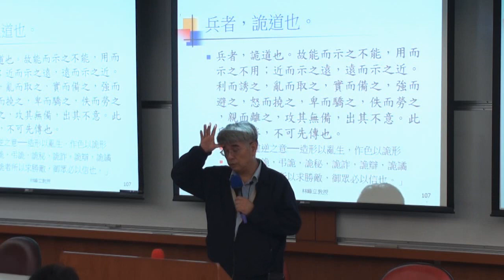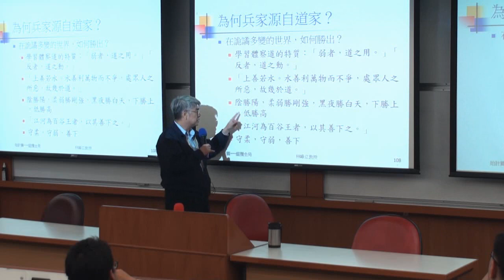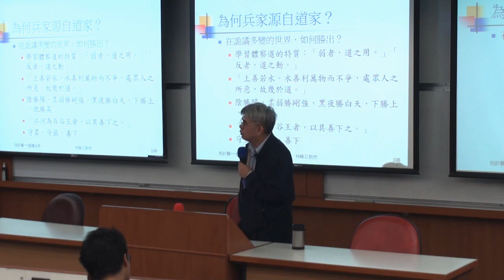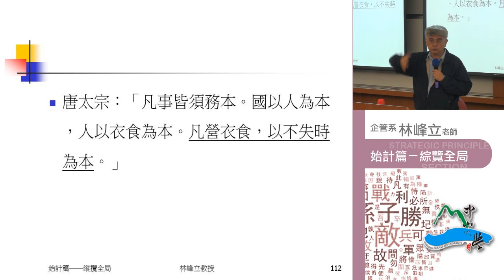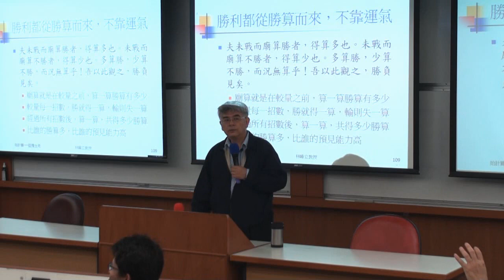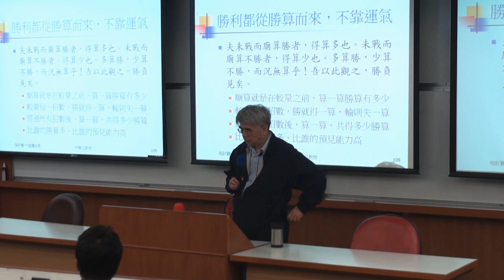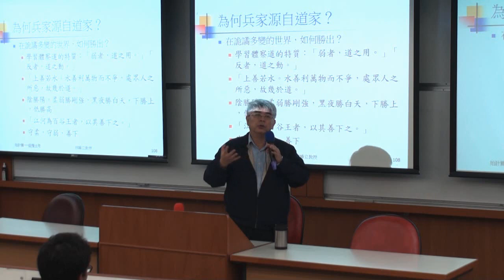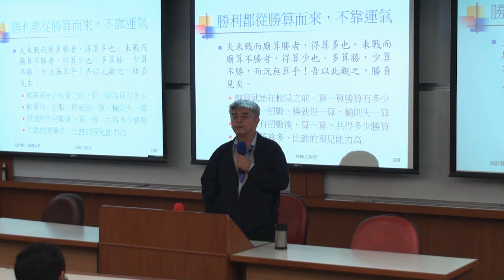《國立中山大學開放式課程》孫子兵法 第二篇・作戰篇───兵不貴久2